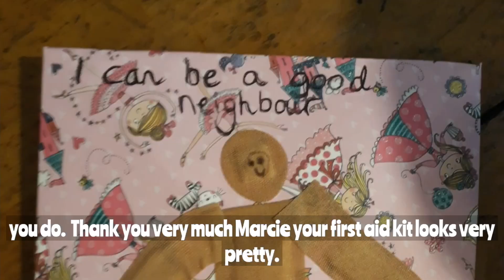The parable of the sower - Kids Bunbury Church Online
Made by kids, for kids.  Produced by St Boniface Church Bunbury, Diocese of Chester